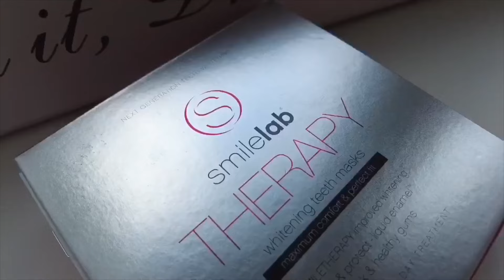SPA KUUR SINU HAMMASTELE valgem naeratus koos tervemate hammaste ja igemetega!